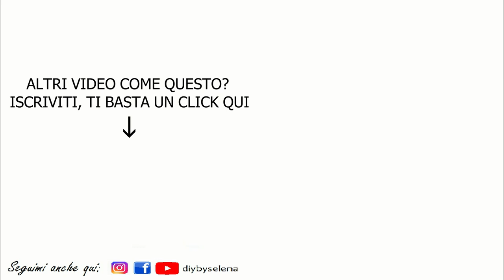SPRING BEAUTY HACKS - BEAUTY CONSIGLI PER LA PRIMAVERA CHE TUTTI DOVREBBERO SAPERE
CONSIGLI E DRITTE PER COMINCIARE AL MEGLIO LA NUOVA STAGIONE